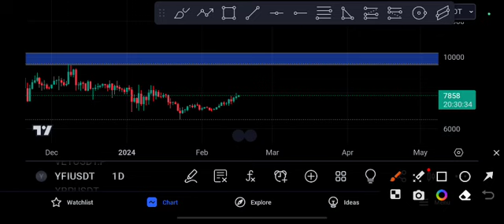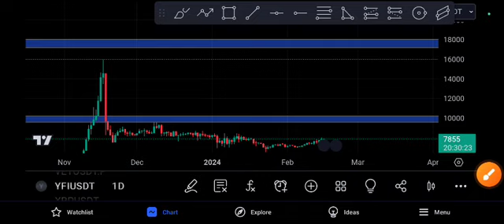YFI Coin Unbelievable! YFI Price Prediction